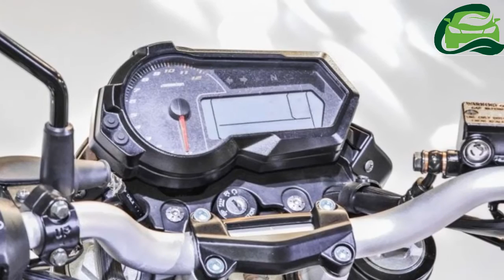Benelli working on a 150 cc step through